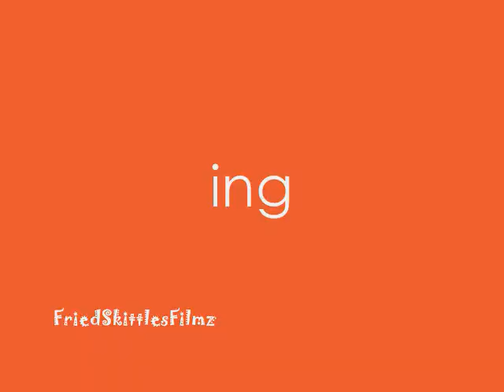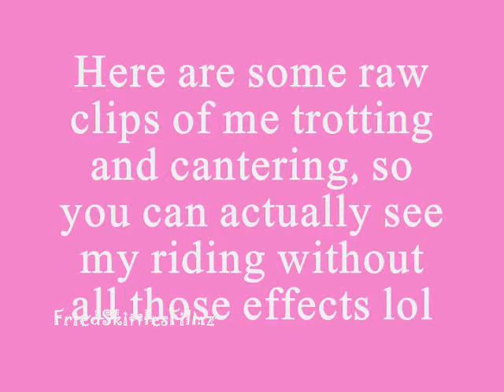Riding Lesson 10.11.09- Dixie! (:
CLICK THAT HQ BUTTON RIGHT THIS SECOND! hehe, ok so this is me riding dixie, shes an awesome pony! i love her! (: this was an awesome lesson for me, i do have some flaws (i need to put my elbos back and tuck my butt under me), but im working on them. please no critique, some people are brutal! and i get really ticked off easily when people do that, so please dont. but thanks for watching, haha!